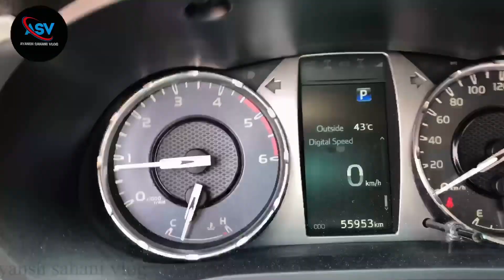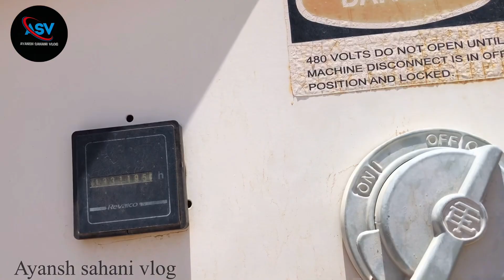सऊदी ऊंट ने ऐ क्या किया || Saudi